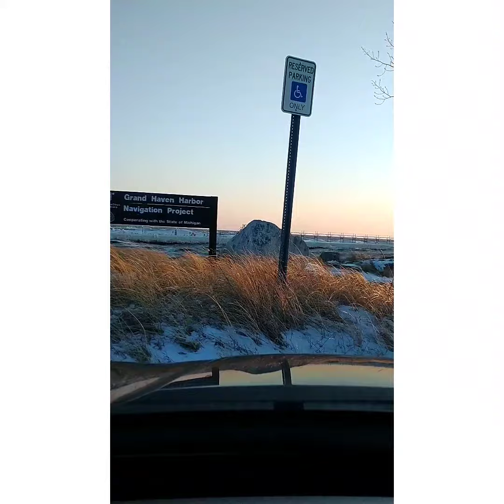Grand Haven channel and South pier gale force winds in 20° weather.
Grand Haven channel and South pier. 2/26/22